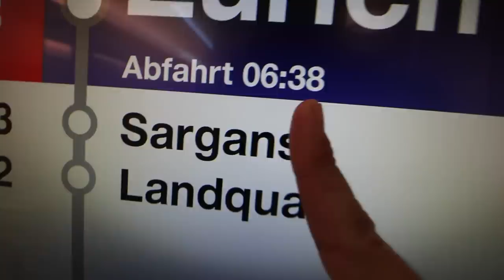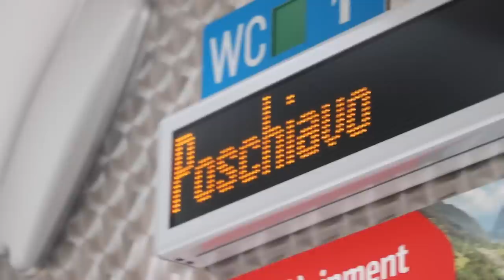mis Suegros se enamoraron de este viaje en TREN por SUIZA | Navidad día 13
Bernina Express & Glacier Express